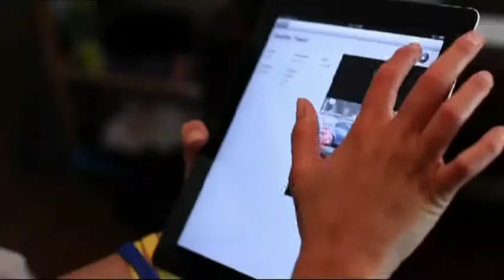RAI: digitale, un passaggio epocale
La digitalizzazione segna un passaggio epocale che sempre più accompagnerà e supporterà la vita delle persone e lo sviluppo economico, ma sempre a fianco della old economy. In un Paese come l'Italia, con aree in forte digital divide, esiste però un freno, che impedisce per esempio la diffusione dei servizi di eGovernment.
Intervista a Gennaro Sangiuliano - Vice Direttore TG1, Responsabile TG1 Economia, RAI